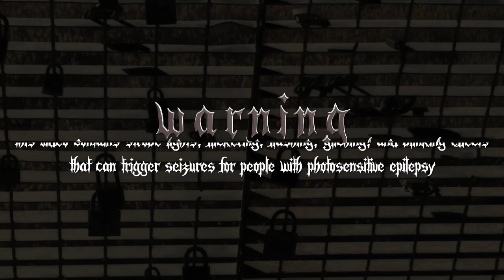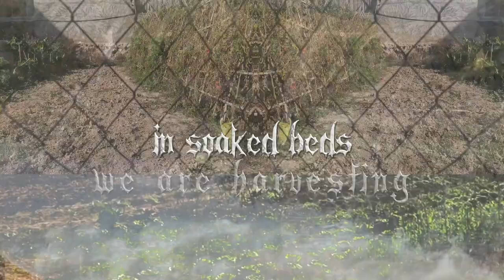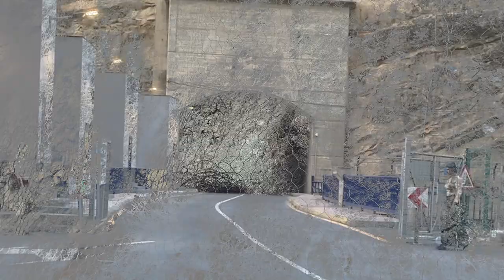MIRRORED FATALITY - VALE [Official Video]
WARNING: this video contains strobe lights, flickering, flashing, glitching, and blinking effects that can trigger seizures for people with photosensitive epilepsy

Mirrored Fatality - Vale
Connect with Mirrored Fatality:
2022 Get Better Records

We hiked a bridge to nowhere and at the end were metal locks scratched with names to symbolize eternal love. We gazed at a vale in the middle of forest mountains with a river vortex flowing to nourish the four corners of the farming town: Negra (so-called Blanca), Murcia, Spain  with its abundant lemons, grapes, olives, and oranges. Down below were dogs, baby sharks, ducks, butterflies, and murmurations.

VALE is a tale honoring the world building created when moments of reciprocal, trusting, and sacred love for our lovers and the lands we protect & steward are prioritized and fought for.

VALE contains field recordings of our immersion during our residency at Centro Negra with AADK Spain: the church bell that rings every hour, the 2022 New Years countdown, parades, farms, climbing the top of Valle de Ricote, and the industrial dam at the center of Negra.

the valley opens
when two mountains kiss
and erupt saliva in four directions.

we are lovers
and our slime erodes barriers.
we build shrines in our eyes
and offer ribs onto altars.

in soaked beds,
we are harvesting
an undoing of what once was.
the world regenerates.

Directed, Produced, Edited, Filmed, Choreography, Costume, Make-Up by mirrored fatality, samar’s skirt by wizard.wears444

Instagram effects by: lil_sagna, eomzie, chungcy, pixelchefs, davidoreilly, cint.arias, and mrmikev1

VALE Written, Produced, Mixed, and Recorded by mirrored fatality

Mastered by KOJI

Created at our AADK Spain x Centro Negra Residency in January 2022.